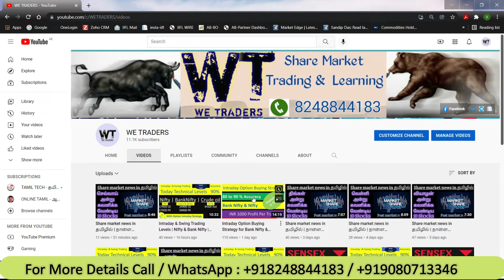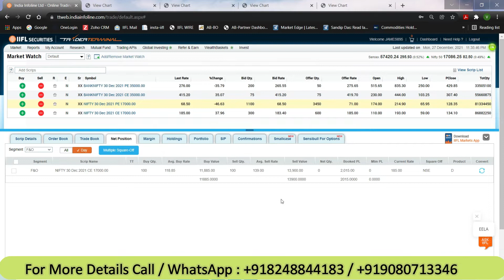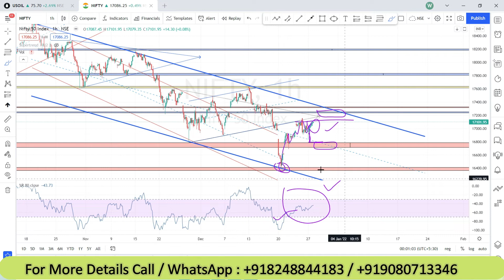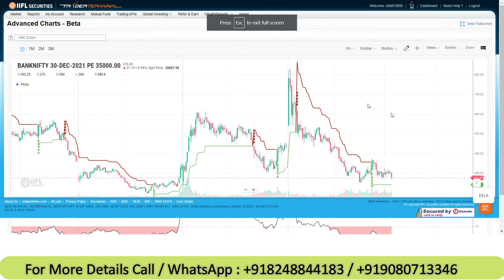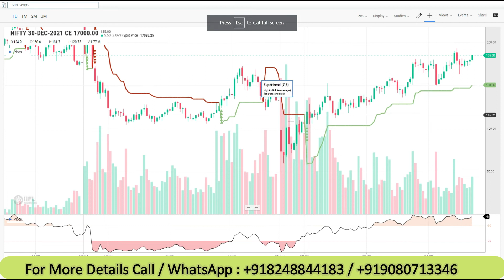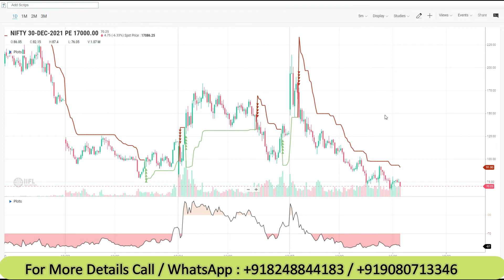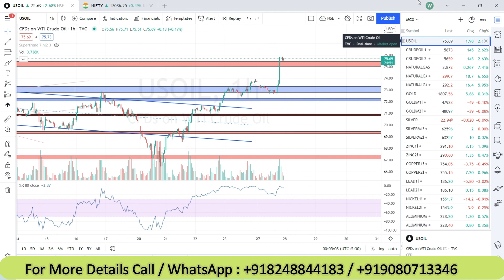Intraday Option Buying | Intraday & Swing Trading Levels | Nifty & Bank Nifty | Crude oil | WT